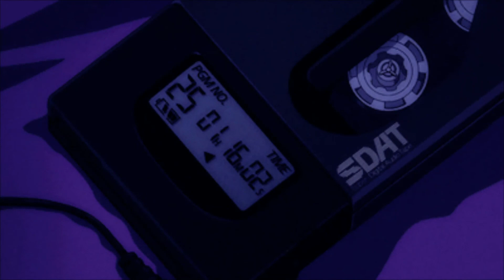I Could Be The One- Stacie Orrico (slowed + reverb)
Song: I Could Be The One
Artist: Stacie Orrico
Album: I Could Be The One